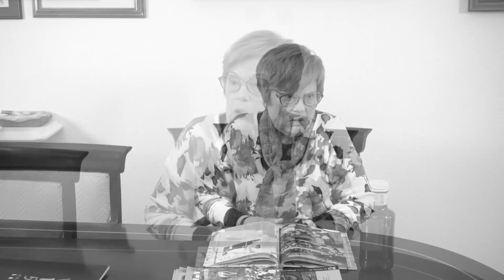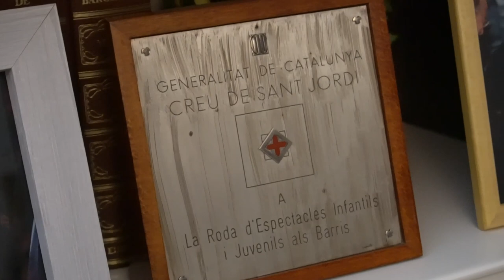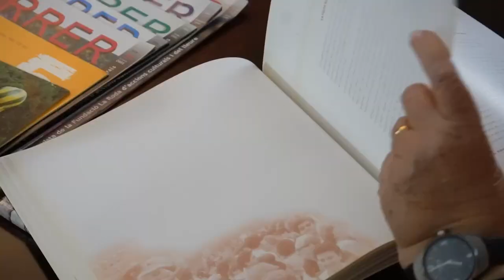(Audiodescripció) Lluïsa Celades i Mediavilla (Veus de la cultura popular, 42)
Va néixer, a Barcelona, el 1940, al barri de Sants, per passar a viure després al barri de Hostafrancs i al Montbau, a Barcelona. Va ser fundadora, directora durant molts anys, i també presidenta la Fundació La Roda, anteriorment coneguda com Coordinadora d’Espectacles infantils als Barris, dedicada a portar la cultura en català als barris més marginals del país. L’activisme cultural no el va concebre mai per separat de l’activisme social. Sempre compromesa i lluitadora per la cultura catalana i el moviment veïnal, en pro de d’afavorir la cohesió social a través de la cultura, la llengua i l’art.

Una dona amb una ferma convicció que la societat civil cal que es mobilitzi per aconseguir una millor qualitat de vida als barris. De jove va participar a l’Esplai de Montbau, a la vocalia de joventut de la dona de l’associació de veïns de Montbau i va ser alumna a l’Escola El Timbal de Barcelona en cursos d’expressió corporal i de teatre.

Al costat del seu marit Josep Fran i la seva filla Montserrat Fran, i dels equips que la van acompanyar al llarg dels anys, va aconseguir fites importants, entre elles les Tamborinades que mobilitzaven un nombrós públic i eren un aparador de l’animació sociocultural i la creació artística del país.

Cites de Lluïsa Celades durant l'entrevista:
“Si no s'estima l'associacionisme o les associacions, no t'hi apuntis i no hi vagis.”
“Nosaltres fèiem de picapedrers.”
“A mi m'agradava molt anar a veure el que feien. I anava als barris, jo sortia dels barris plorant. Però plorant d’alegria.”
“A tot Catalunya. I escolta'm, els veies que venien amb aquella fe de Torreblanca, de Campclar (Tarragona), de Lleida, etc.”
“Passaven com de 90.000 a 100.000 persones, eh, per la tamborinada. La primera que vam fer al Parc Güell, s'ensorrava el Parc Güell. Jo vaig pensar, mare meva, que aquí hi haurà una desgracia. Van ser els Comediants, que la van fer”.

Aquesta entrevista fou enregistrada a Barcelona, el 2 de novembre de 2023.
La Lluïsa va traspassar el 17 de gener de 2024, poques setmanes després d’haver-la entrevistada.